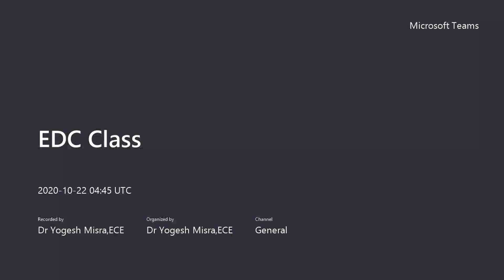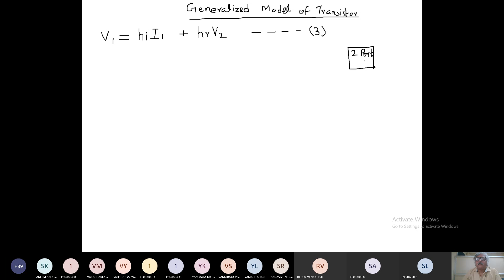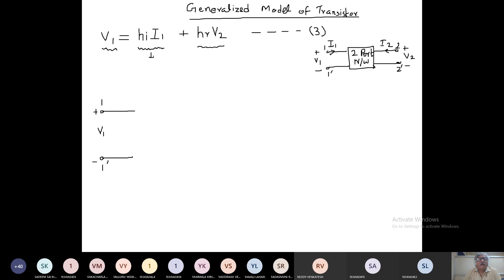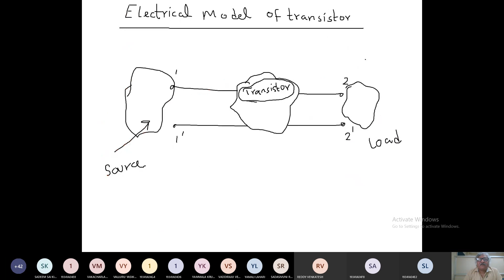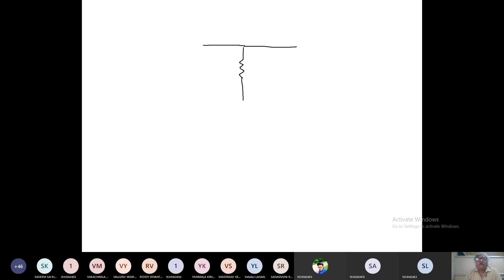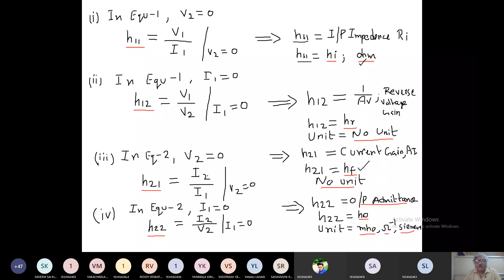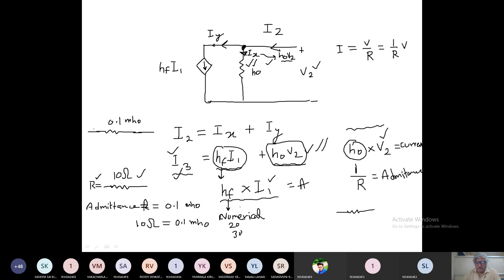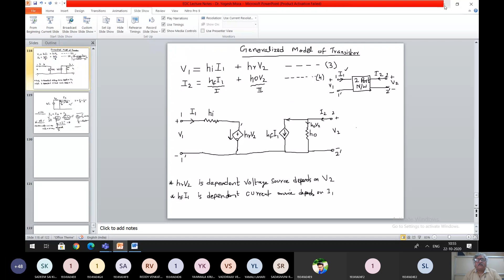Lecture 18 : Generalized h parameter model of BJT